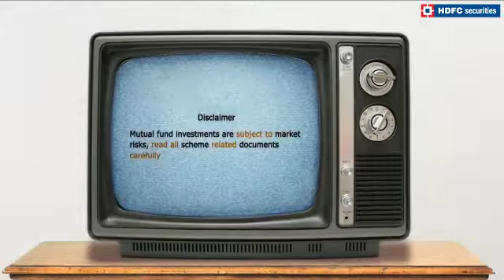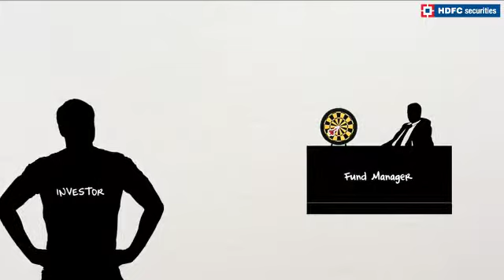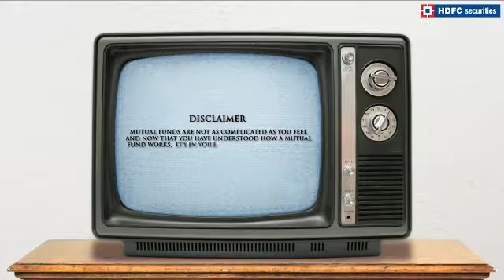HDFC Securities - Mutual Funds - Voice Over Production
Video has no commercial purpose or usage. The rights of this video belong entirely with the original right holders and the people / company / production houses involved with the video.